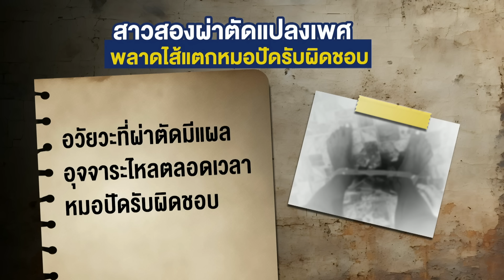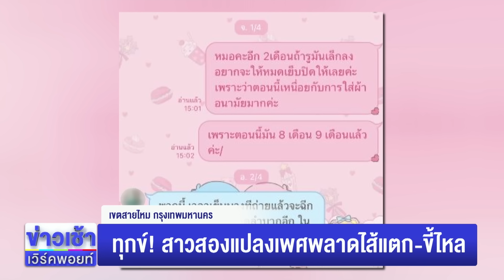ทุกข์! สาวสองแปลงเพศพลาดไส้แตก ขี้ไหล l ตลาดข่าว - ข่าวเช้าเวิร์คพอยท์ l 22 เม.ย.67